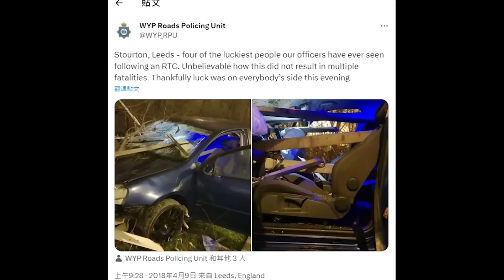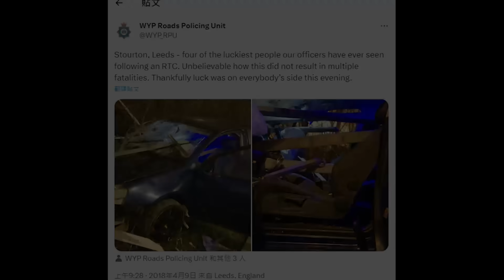世界上最驚險的10個瞬間！美女上岸背後卻跟著一條鯊魚，第一名超離譜還好有鏡頭抓拍下來！| 好奇指南針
👉本期的好奇指南針，帶你去看看那些鏡頭記錄下的幸運瞬間！
👉時間軸
0:00-開始
0:25-10.半邊機翼的飛機
1:27-9.幸運的乘客
2:06-8.與死神擦肩而過
2:49-7.溜走的車
3:37-6.忘記的安全繩
4:20-5.美女遇上鯊魚
5:00-4.墜落的無人機
5:49-3.最危險的工作
6:40-2.雪崩下的幸運兒
7:32-1.球場爆炸